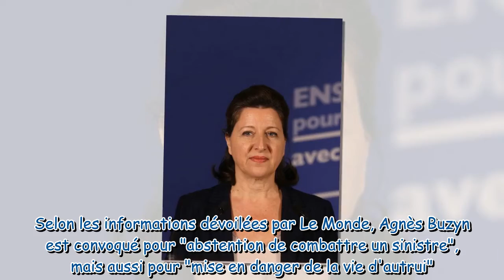Covid-19 : de quoi est accusée Agnès Buzyn et que risque l'ancienne ministre de la Santé ?